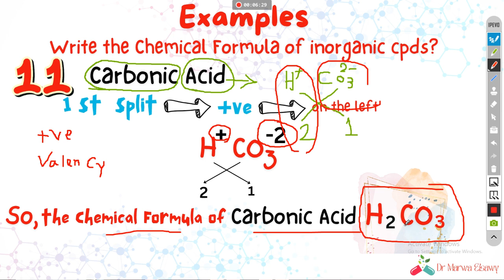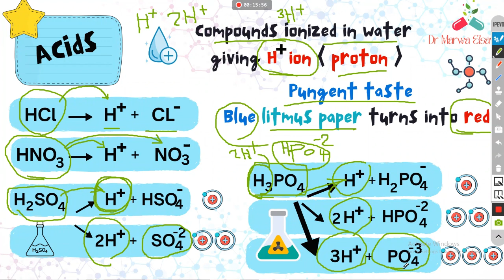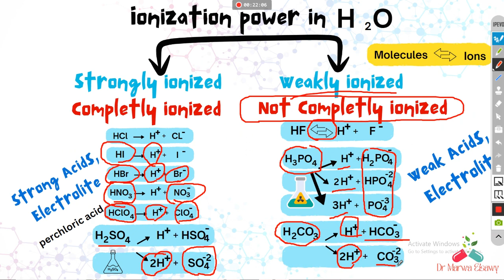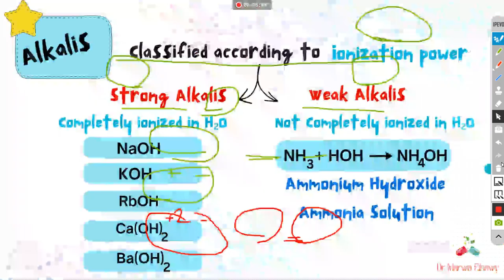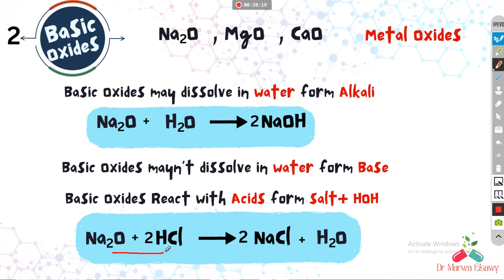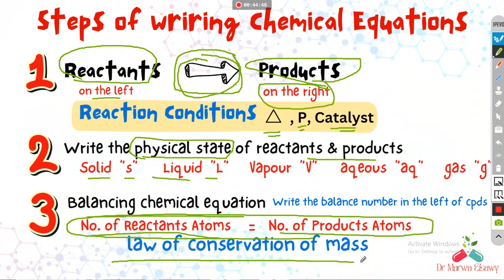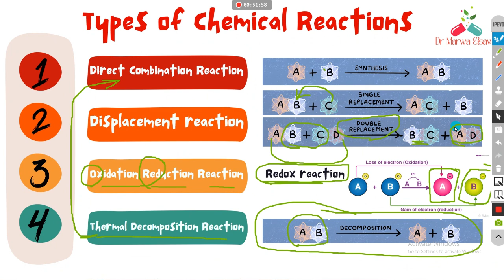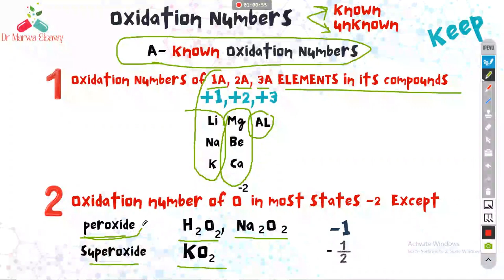شرح اسطورى كيمسترى لغات الصف الثالث الثانوى sec 3 part 2 basics of chemistry